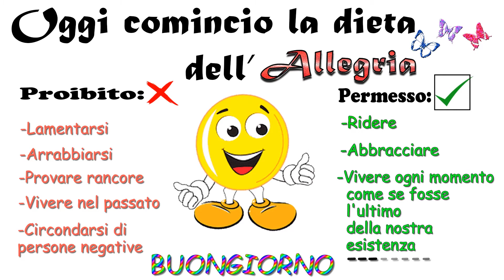Dieta dell'allegria🌞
PROIBITO lamentarsi , arrabbiarsi, provare rancore, vivere al passato e circondarsi di persone negative.

PERMESSO ridere , abbracciare , vivere ogni momento come se fosse lultimo della nostra esistenza.